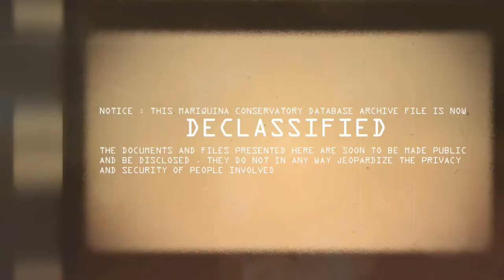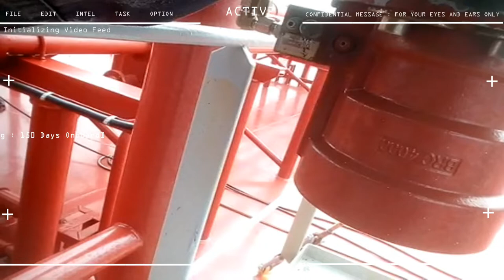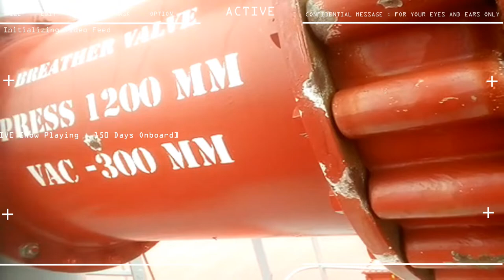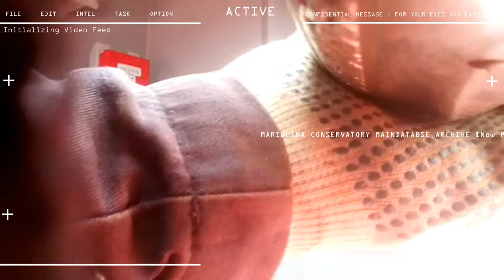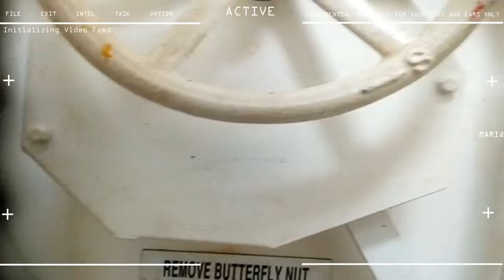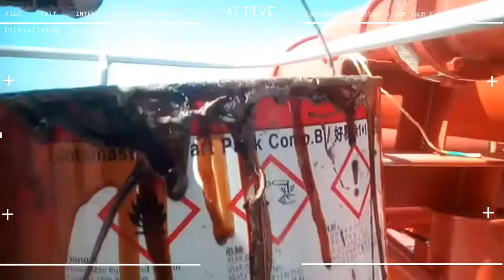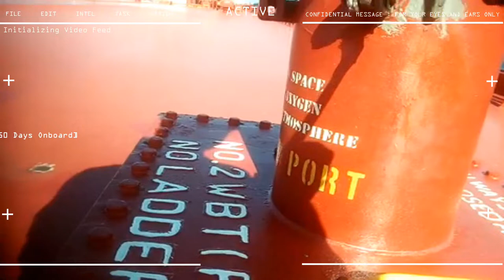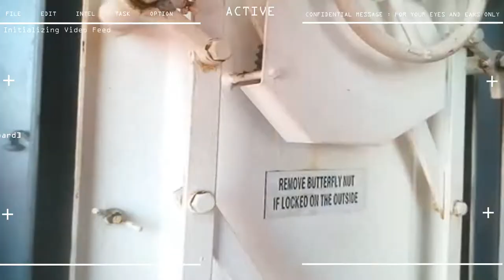10th Seaman Contract Day 150 Maintenance day chipping brushing paintingx7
4 months, 4 weeks ONBOARD
10th SEAMAN CAMPAIGN

STATUS : DECK MAINTENANCE , CHIPPING BRUSHING , PAINTING REPEAT X7